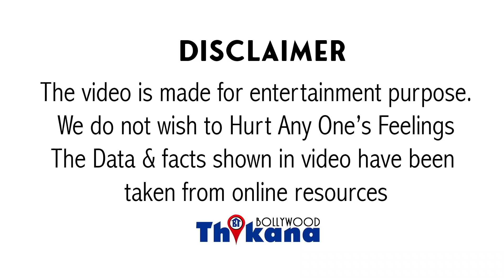Rhea की Support में आये Bollywood की खोली असलियत SSR की Family ने & एक Msg से किया सबका का मुँह बंद